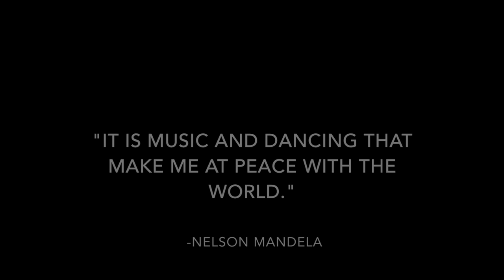OLIVER MTUKUDZI TRIBUTE RIP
Cast members of Madiba The Musical in Australia Ruva Ngwenya & Tarisai Vushe pay tribute to the Zimbabwean music legend OLIVER MTUKUDZI